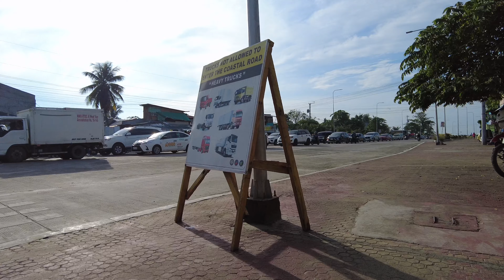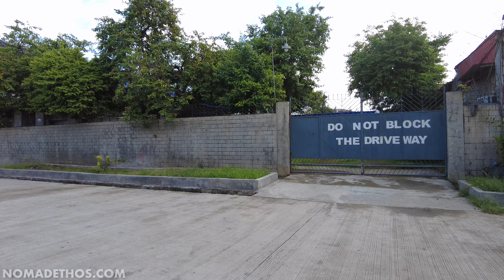🇵🇭 Philippines || Exploring Davao City: A Walking Narrative of Streets and Stories!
■ City: Davao City
■ State: Mindanao
■ Country: Philippines

Recorded on 7 November 2023 | Tuesday